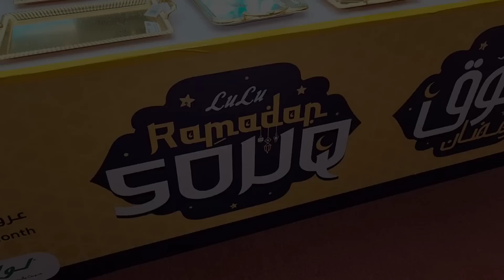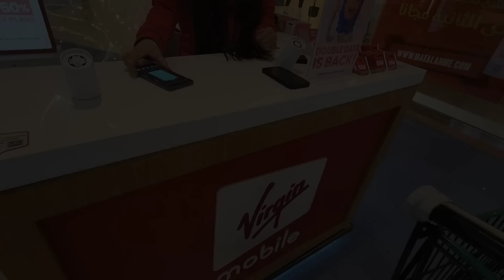Հայաստանը ֆիլիպինուհու աչքերով | Գյումրեցիներ ջան ու ջան | Սուշի փարթի | Liana Welch Vlog